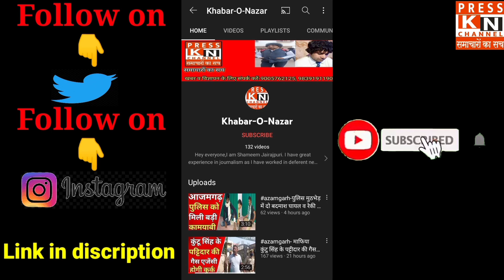9 साल जनता के लिए परेशानी भरा रहा और सरकार ने जनता को बेवकूफ बनाया - शिवपाल यादव।